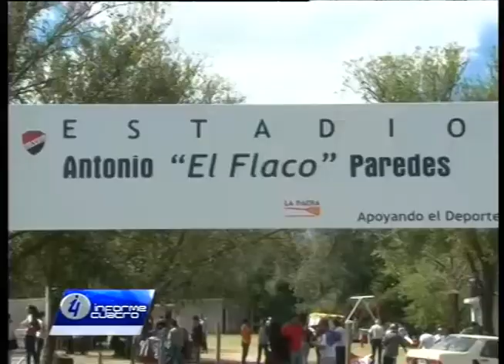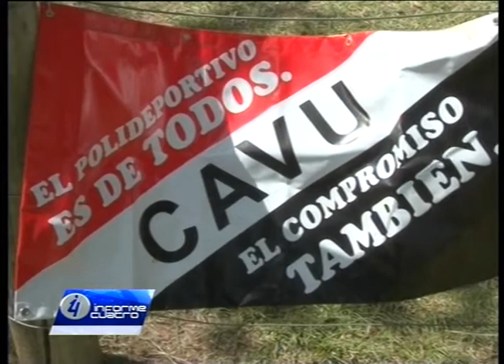INAUGURACIÓN DE LA REMODELACIÓN DEL POLIDEPORTIVO DE VILLA GIARDINO